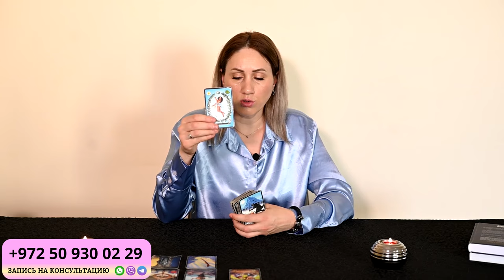ДЕВА - ГОРОСКОП на ДЕКАБРЬ 2023 года от Doina Rimari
Что ждет ДЕВ в Декабре 2023 года?